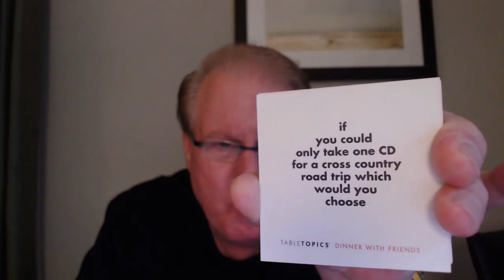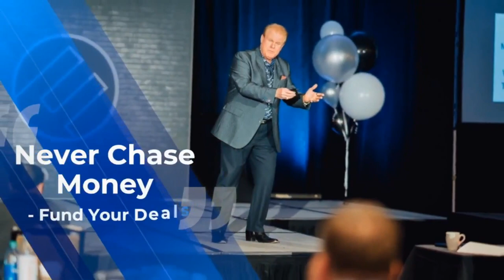Strategic Plans: Real Estate Investing With Private Money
Real estate development and capital generation.